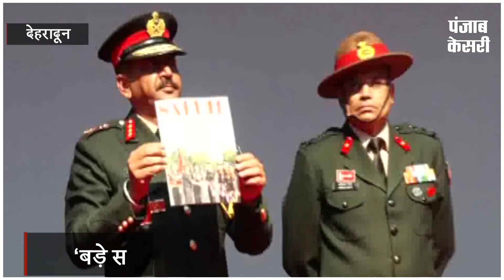IMA में जैंटलमैन कैडेट्स हुए सम्मानित, भारत को मिलेंगे 347 नए अफसर